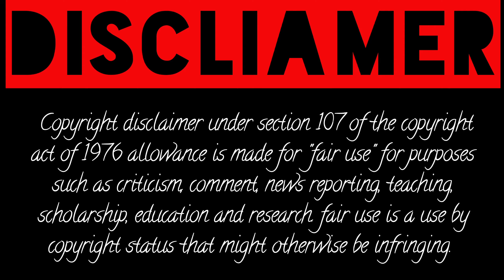Natalie Lee Facts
Natalie Lee

Natalie Lee Biography, Age, Height, Figure, Net Worth, Film Actress, Model, Instagram Star.

Natalie Lee Biography, Natalie Lee